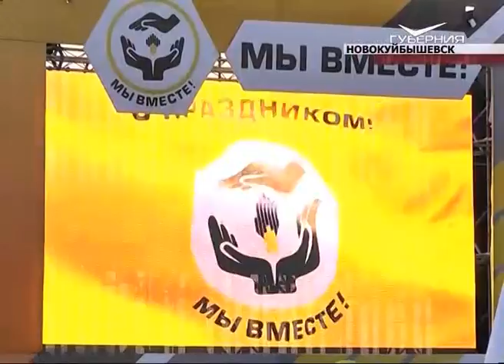Нефтяники региона отметили свой профессиональный праздник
Грандиозно и масштабно отметили свой праздник нефтяники. На стадионе в Новокуйбышевске собрались тысячи жителей города. Ежегодно нефтехимические предприятия перечисляют в бюджет области миллиарды рублей, при этом не забывают и о социальных вопросах, это касается и строительства инфраструктуры.